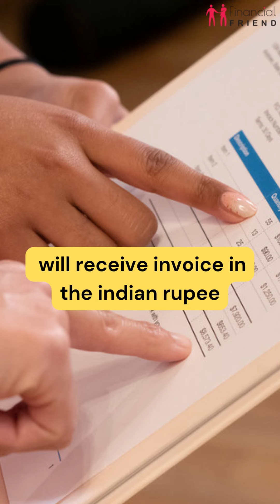Indian Rupee is Challenging Dollar ? | De-dollarization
De-dollarization
A recent video of Singer Mika Singh, shopping on Doha Airport with Indian Rupee & thanking Modi Ji, caught everyone's attention

Do you know How it was possible ?

For Years, Dollar has been the dominating currency

Dollar is used in foreign trade, reserve holdings and as a bench mark for other

Due to this, other countries including India, got worried about their dependency on Dollar

This brought the concept of "De-dollarization"
It is the process by which a country reduces its reliance on dollar for domestic & international transactions

Here's what India is doing to reduce it's reliance on Dollar

RBI has started “International settlement of trade in indian rupee” mechanism

Under this the countries which have Rupee Vostro Account (it is a special account in indian bank by foreign suppliers) will receive invoice in the indian rupee

This will help Indian Rupee get a global recognition.

And help rupee become a global currency

Grow your wealth with Financial Friend - The Most Trusted & Certified Financial Planner
* Financial Planning
* Investment Planning
* Retirement Planning
* Insurance Planning
* Invest in Mutual Funds
* Invest in Gold Bonds
* Invest in Corporate FD
* Invest in RBI Bonds
* Invest in National Pension Scheme